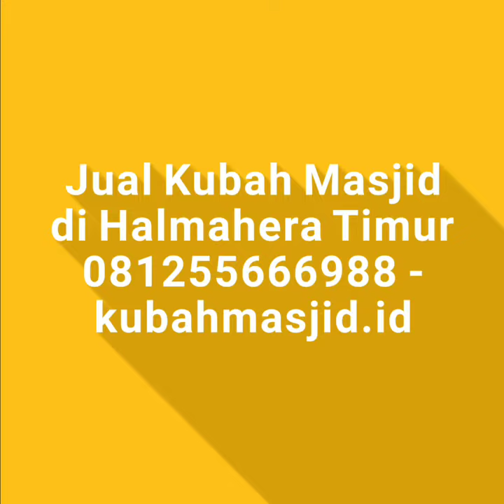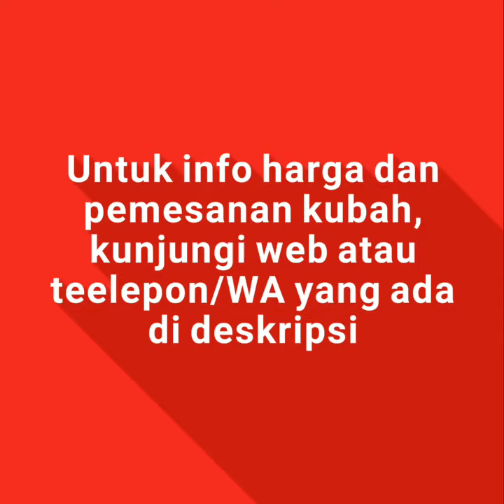Jual Kubah Masjid di Halmahera Timur | 081255666988 - kubahmasjid.id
Untuk info harga dan pemesanan Kubah Masjid HARGA LEBIH MURAH, kunjungi website kami di:
• No. Tlp: 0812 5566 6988

Jual Kubah Masjid di Halmahera Timur

Kubah Indonesia adalah salah satu kontraktor pengrajin pembuat dan penjual kubah masjid yang profesional, dengan 10 tahun pengalamannya di bidang tersebut dan didukung dengan teknisi yang handal yang siap memuaskan pelayanannya kepada anda sebagai konsumen kubah masjid. Jika anda ingin melihat hasil karya dari Kubah Indonesia silahkan kunjungi website resmi Kubah Indonesia dan silahkan pilih kubah masjid seperti apa yang anda inginkan.